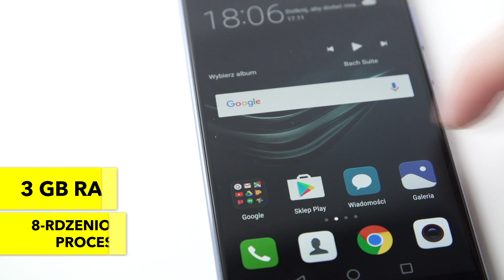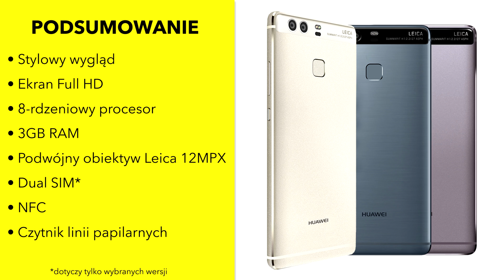Huawei P9 - dane techniczne - RTV EURO AGD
Zobacz Huawei P9 Aby zapewnić uźytkownikom długi czas aktywnej pracy i rozrywki, telefon wyposażony został w akumulator o pojemności 3000 mAh. Dzięki nowoczesnym ogniwom i energooszczędnym podzespołom, możesz dłużej cieszyć się swoim smartfonem bez obawy o szybkie rozładowanie.